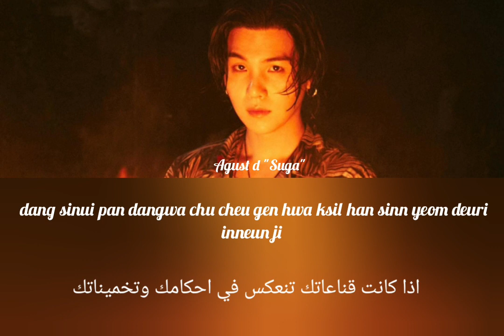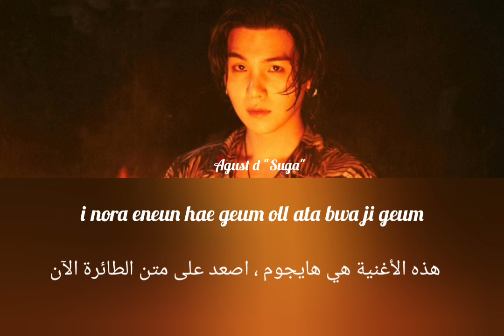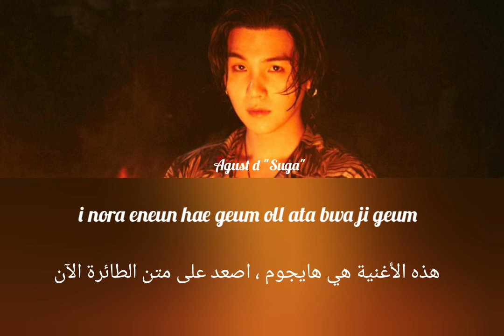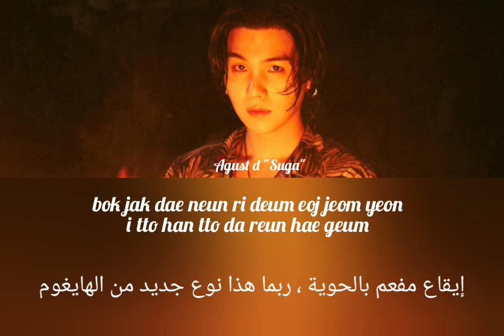Agust D - Haegeum"해금" | أغنية شوقا الجديدة Haegeum مترجمة للعربية+نطق (Easy/Arabic Sub)